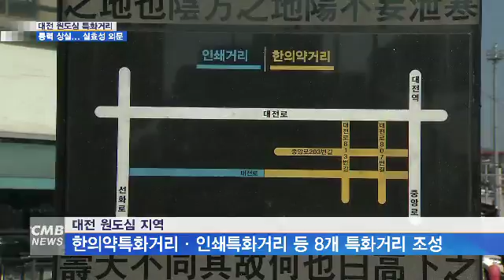[대전뉴스] [리포트] 대전 원도심 특화거리, 실효성 의문